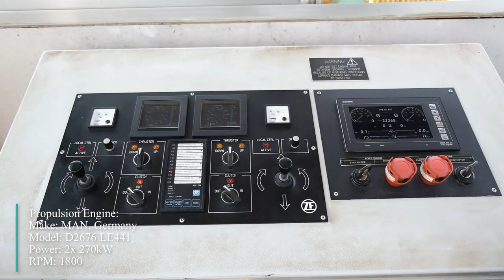Propulsion Package Delivered to Roads and Highways Department for 16x Utility Ferry Type-1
Celestial Tech Limited has successfully delivered 32 Set Propulsion Package for 16 nos. Utility Ferry Type-1 of Roads and Highways Department. The key details of the ferries are as follows:

MAIN DIMENSIONS

Length: 30.92m
Breadth: 15.25m
Depth: 1.42m

PROPULSION ENGINE

Make: MAN, Germany
Model: D2676 LE441
Power: 2x 270kW
RPM: 1800

AZIMUTH THRUSTER

Make: ZF, EU
Model: ZF AT 3000

At present these ferries are in operation in 9 different districts serving 3 crore people annually.